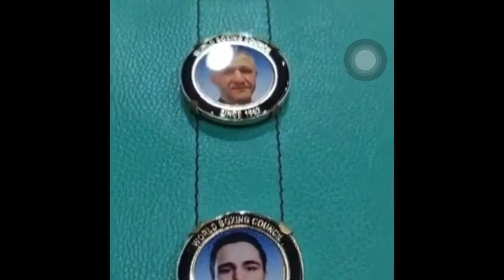CONGRATULATIONS! GEROGE KAMBOSOS’s TRAINER MICK AKKAWY BEING PRESENTED WITH A WHC COACH’s BELT.